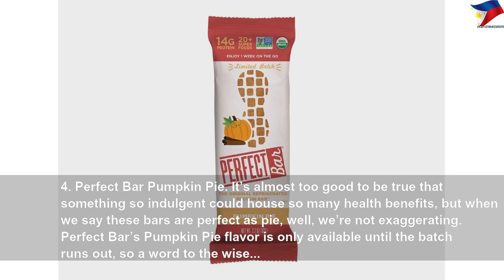24 Pumpkin Spice Products You Can Buy Right Now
24 Pumpkin Spice Products You Can Buy Right Now | High Thing
It&#39;s pumpkin season, which means the grocery store is filled with pumpkin spice products. These are some of the best, from coffee creamer to dessert.